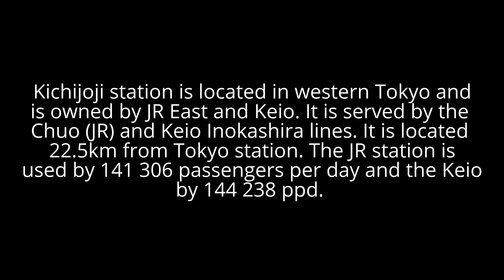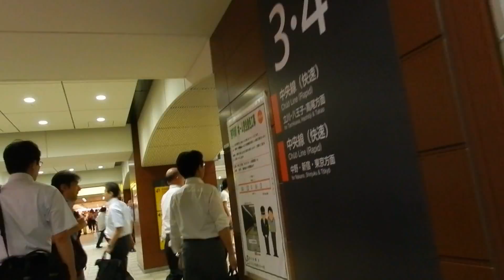Tokyo - Public Transport - JR and Keio Kichijoji Station (吉祥寺駅) 2016 07 29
My wife and I took a trip to Japan during summer to take my in-laws on a whirlwind tour of Japan.

Here we see one of my favourite suburbs in Western Tokyo - Kichijoji. With its massive park (Inokashira) it is easy to see why it is so popular. The station is, therefore, incredibly popular and rather busy at all hours. It is owned by Keio (Inokashira Line) and JR East (Chuo and Chuo-Sobu lines).